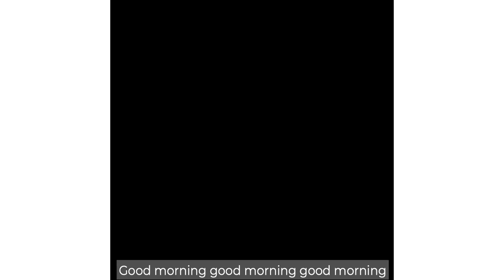Jason Khalipa | external objects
Let’s get fired up! In today’s short-form podcast, Jason tackles the idea of external objects. Sure this could be fitness-related, like when we throw around a barbell for example. Or, this same concept can translate into our businesses, friendships, and relationships. Growth begins with finding something outside of yourself and, when approached with genuine curiosity, allows for a learning opportunity and the chance to be that much better. Grab your favorite cup of coffee, and give this one a listen

Family Man | Entrepreneur | Champion

Jason has competed in the CrossFit Games on 8 separate occasions. Competing as an individual for 7 consecutive years, and wrapping up the 8th year as a team competitor, Jason is no rookie to the sport of fitness. Throughout his CrossFit Games career, Jason has only placed outside the Top 10 once, has won every Regional competition he has participated in, and he won the Spirit of the Games award in 2009. Not only has Jason held all podium positions at the world championships, but he was also named to Team USA 3 times.